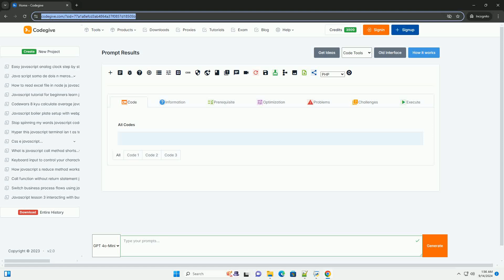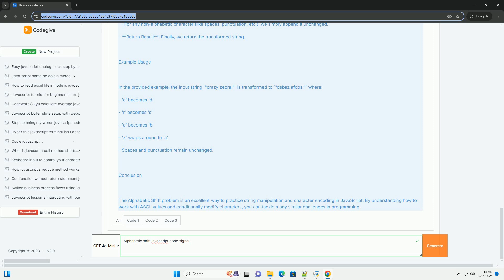Alphabetic shift javascript code signal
the alphabetic shift problem in javascript involves transforming each letter of a given string to its subsequent letter in the alphabet. for instance, 'a' becomes 'b', 'z' wraps around to become 'a', and similar transformations apply to all letters. the main challenge is to handle the circular nature of the alphabet correctly, ensuring that when the end of the alphabet is reached, it wraps back to the beginning.

the solution typically involves iterating through each character in the string, checking if it is a letter, and then calculating its next character based on its ascii value. special characters and spaces remain unchanged, preserving the original structure of the input string. the final output is a new string that reflects these transformations, showcasing an understanding of string manipulation and character encoding in javascript. this problem tests both logical thinking and coding skills, making it a common exercise in coding interviews and practice platforms.

javascript alphabetical sort
javascript alphabetical sort object key
javascript alphabetical compare
javascript alphabetical order function
javascript alphabet validation

javascript alphabetical sort
javascript alphabetical compare
javascript alphabet validation
javascript alphabetical sort array
javascript alphabetical sort string
javascript alphabetical navigation
javascript alphabetic index
javascript code editor
javascript code checker
javascript code examples
javascript code
javascript codecademy
javascript code runner
javascript code tester
javascript code online
javascript code formatter